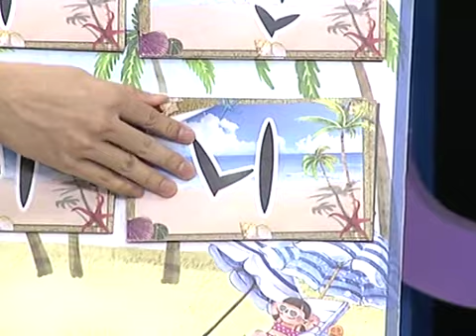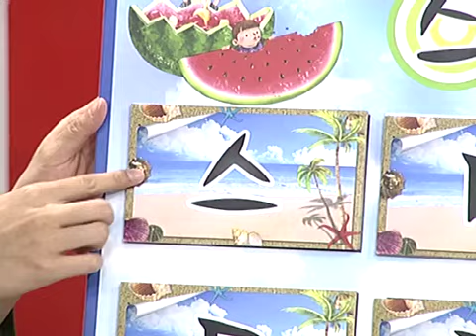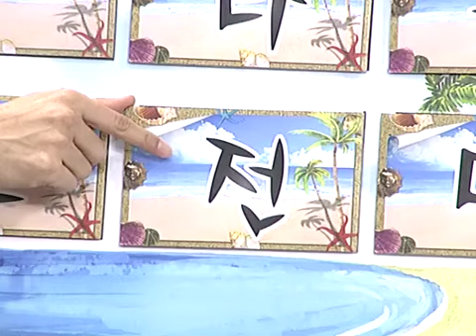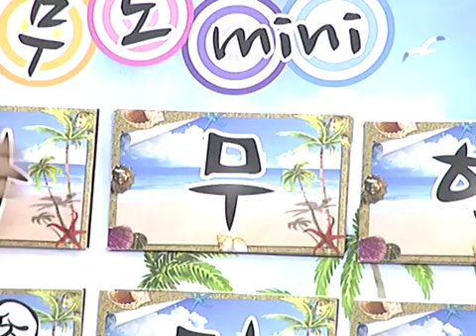2011 10 07 스타 무한도전 mini LIVE 시즌3 41회 1부